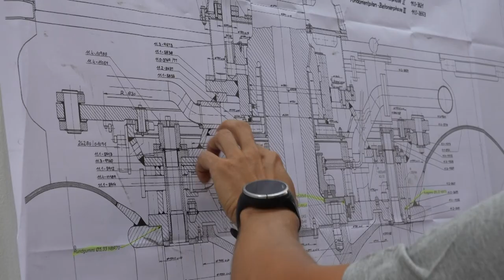Kraftwerkinstandhaltung - ein herausfordernder Job🔧⚙️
Zurzeit finden Revisionsarbeiten im Kraftwerk Strubklamm des GreenTech Unternehmen Salzburg AG in Faistenau statt. Dieser Job ist herausfordernd und abwechslungsreich, somit ist viel Vorsicht geboten und jeder Tag ist anders. Die einzelnen Partien dieser Abteilung kümmern sich um die Instandhaltung der zahlreichen Wasserkraftwerke im Bundesland Salzburg.

00:00 Einleitung
00:15 Businessunit Energietechnik
00:35 Kraftwerk Strubklamm
00:42 Revision Kraftwerk
01:01 Arbeitsalltag & Herausforderung
01:30 Generatorinstandhaltung
02:13 Abwechslung
02:37 Team & Anforderungen
03:08 Abschluss